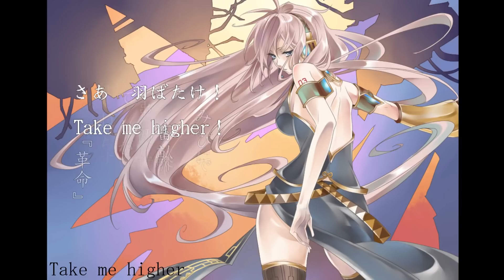革命 feat.巡音ルカ - Dios/シグナルP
再録音版です。

title: 革命(Rvolution)

■VOCALOID2 Megurine Luka

■Lyrics Illustration: もっちりオヤジ